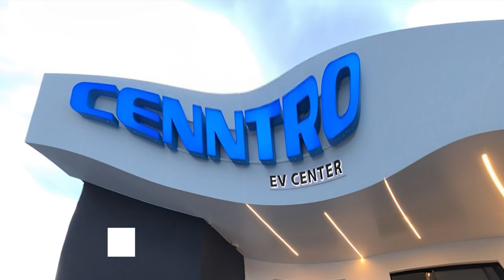Solución O Escándalo: ¡Sindicalista Revela Su Verdad Sobre El Polémico Transporte Escolar!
En la opinión pública muchos se quejan de los millones que se han gastado en la solución del transporte escolar en la cual el Gobierno se ha visto involucrado.  Acá la versión de uno de sus principales actores!